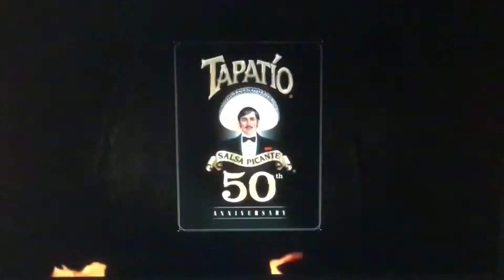KTLA 5 News special open July 4, 2021 with commercials